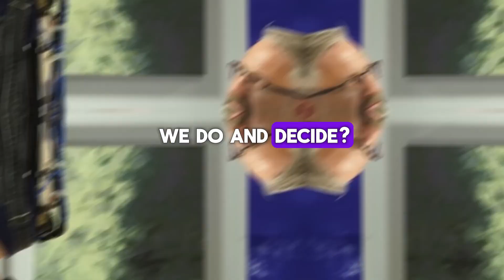Japan Just Releases Fully Functional Female Robots | Will They Take Our Jobs or Not?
🌟 Welcome to ELITE PICKX! 🌟

Get ready to be amazed as we dive into the cutting-edge world of robotics! 🤖 Japan has just unveiled fully functional female robots, and we've got all the mind-blowing details for you.

Join us as we explore the forefront of technological innovation, where science fiction meets reality. From lifelike movements to advanced AI, these robots are redefining the boundaries of what's possible.

Don't miss out on this futuristic journey. Hit play now and witness the marvels of Japan's latest technological breakthrough, only on ELITE PICKX! 🔥🔗